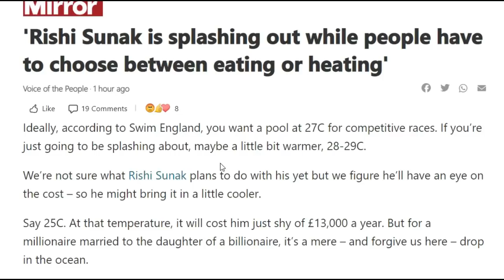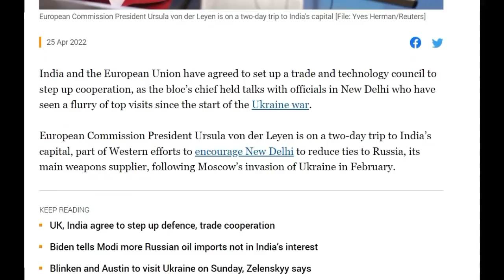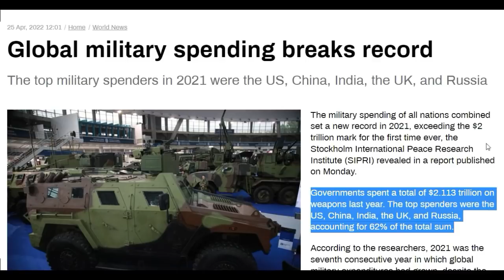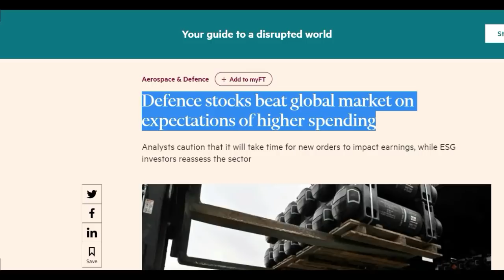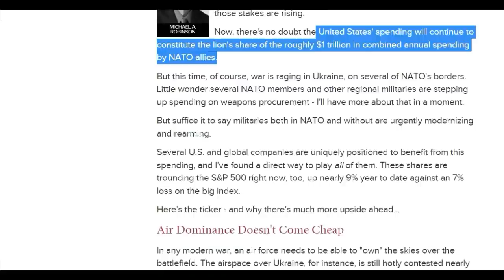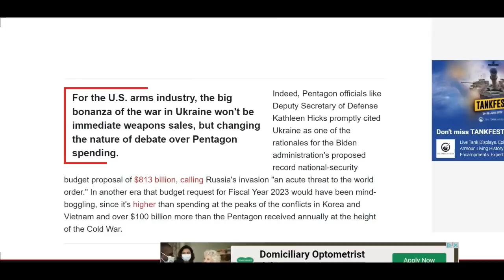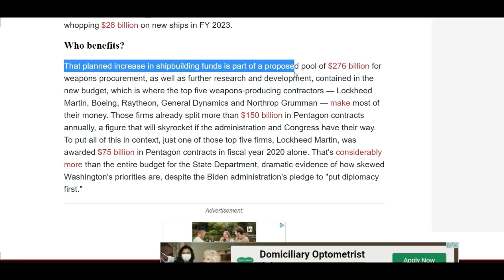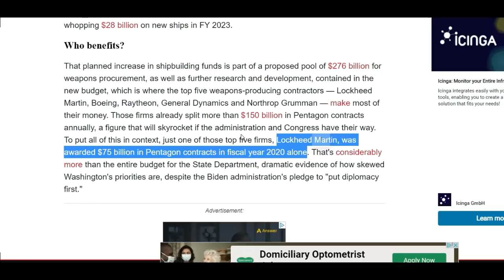Blinken still says Russia is losing. MIC to make $20Trillion arms sales in next 10yrs.EU/UK in India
RUMBLE.COM/PTE